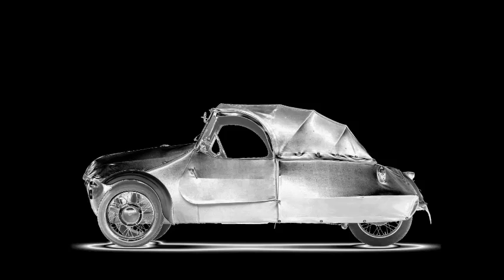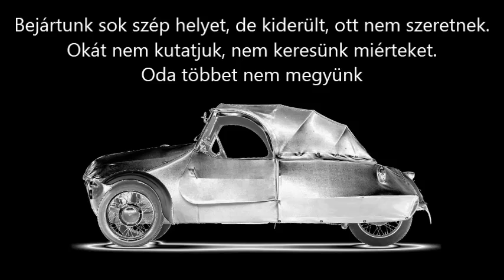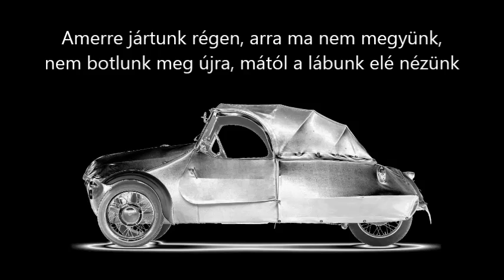Majnik László: Amerre jártunk (2019)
A dal Majnik László szerzeménye. A felvétel egy Tascam DP 008EX típusú felvevővel készült, minden hangszeren a szerző játszik.